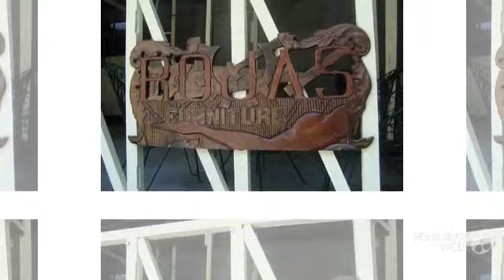CAROLINA B ROJAS birthday 2013